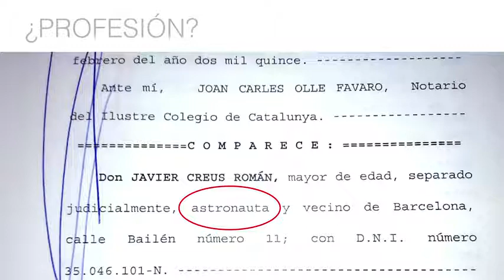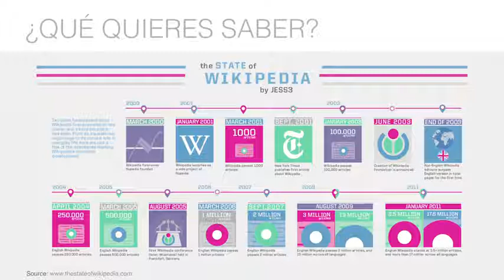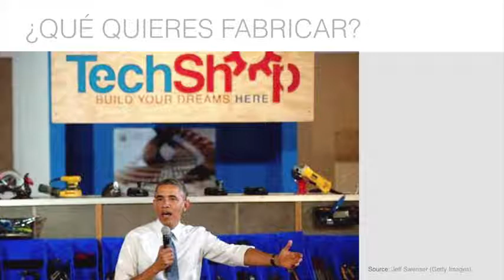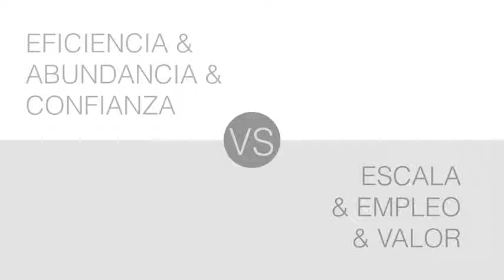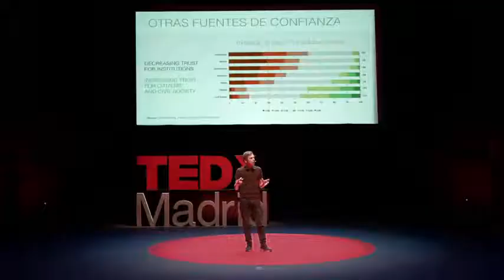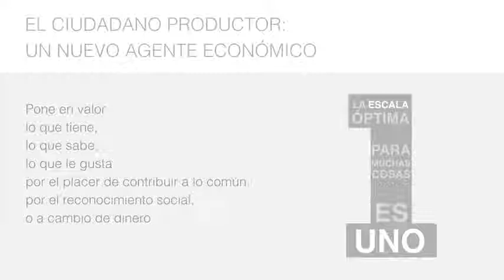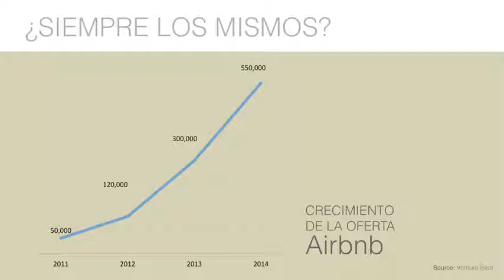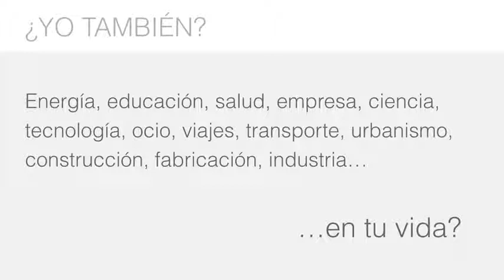El modo de producción ciudadano Javi Creus TEDxMadrid.mp4